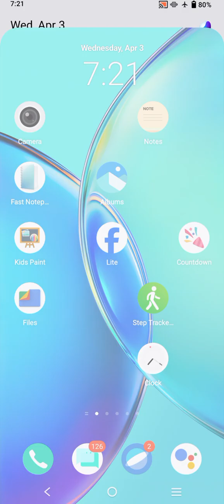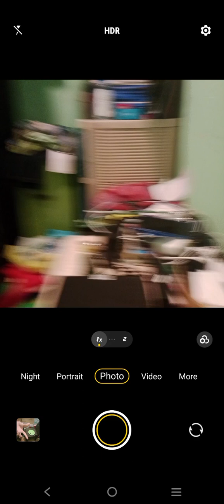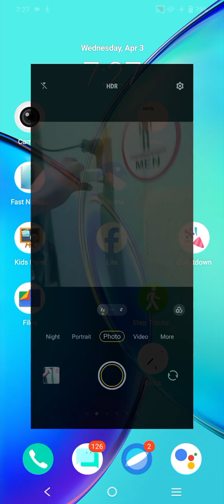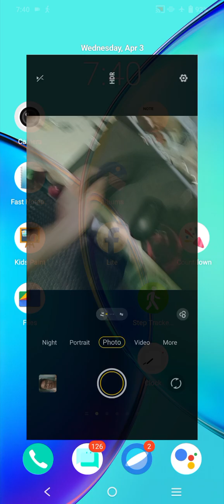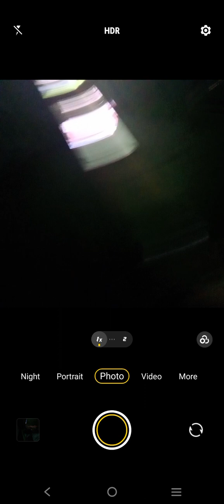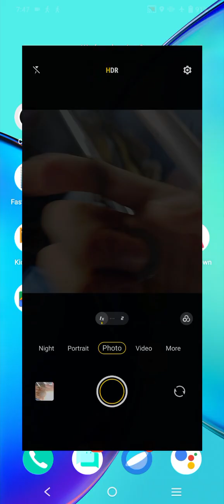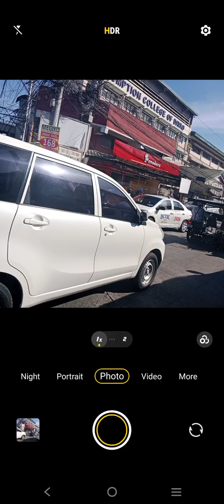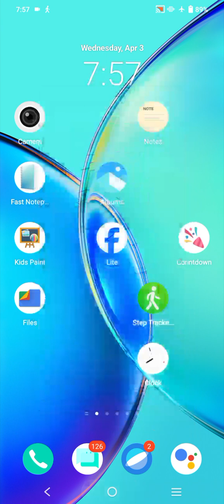Marvin Rey — Vlog de Assumption Moments — Vlog 18,152